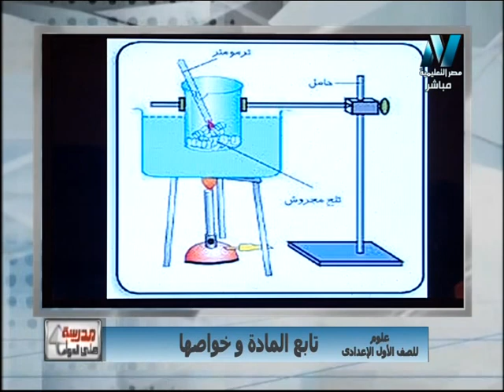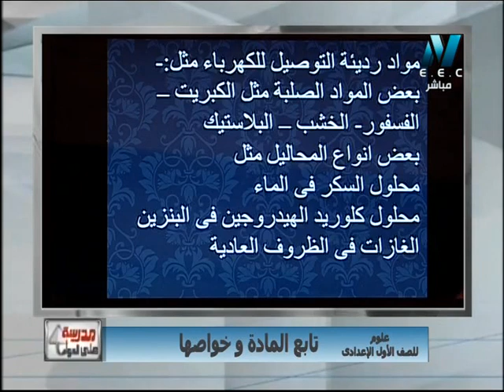علوم الصف الأول الإعدادى 2019 - الحلقة 02 - تابع المادة وخواصها - أ/إيمان عبد الجواد 23-09-2018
علوم الصف الأول الإعدادى من برنامج مدرسة على الهواء - تابع المادة وخواصها - أ/إيمان عبد الجواد 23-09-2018